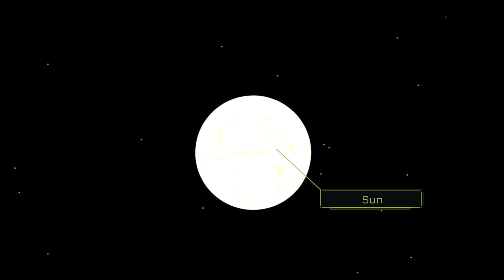What if a Gamma Ray hits the Earth Tomorrow?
In this video, we will explain the danger to planet Earth in the event of a supernova explosion and subsequent gamma ray burst in the surrounding space.